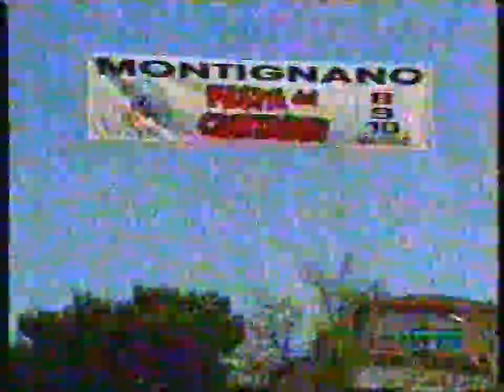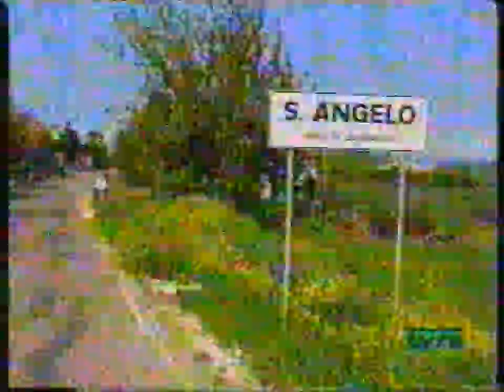Polita Francesco Trofeo Liberazione Senigallia 26-4-1998